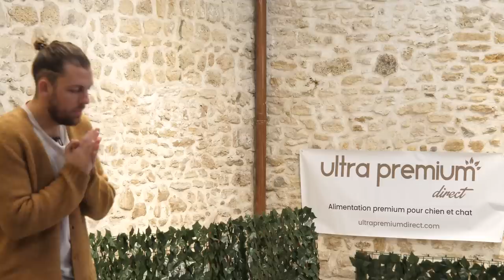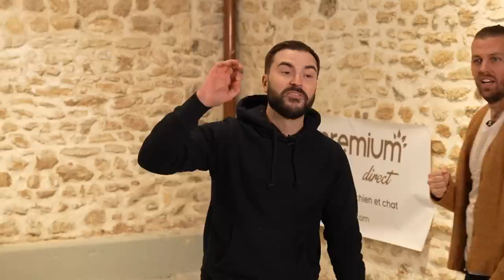La grande compétition des animaux : Animaux Warrior !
-20% avec le code BENJAMIN sur tout le site Ultra Premium Direct pour les nouveaux clients

- Cadrage : Mathieu Monconduit / Joffrey Rousseau
- Montage : Mathieu Monconduit / Lucas Kientzy / Maïlys Gouider
- Animations :
- Chargé.e.s de production : Jordie Boillereau, Dylan Rongier
- Constructeur : Maxime Lecoustre
- Miniature : Lucas Bletner